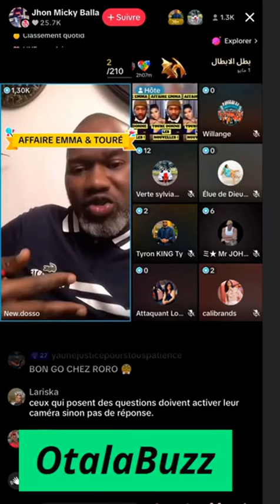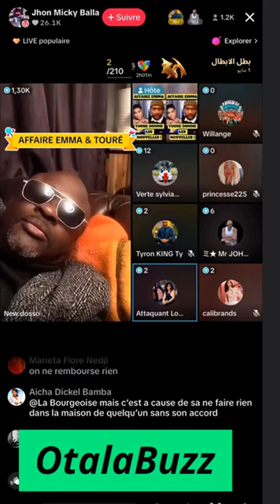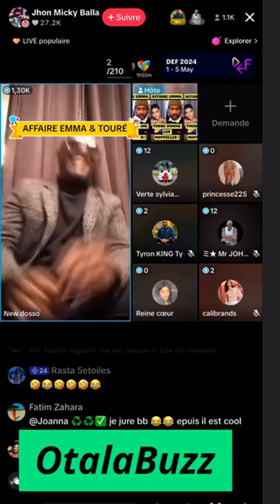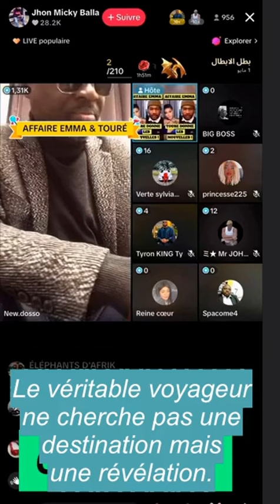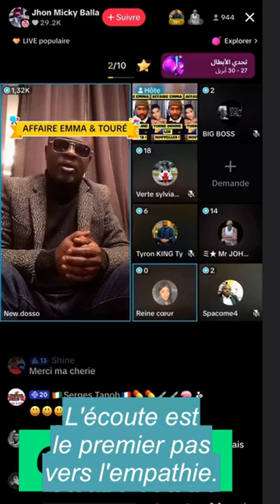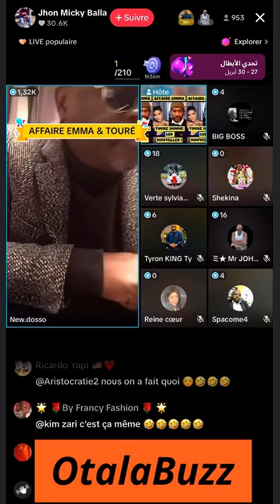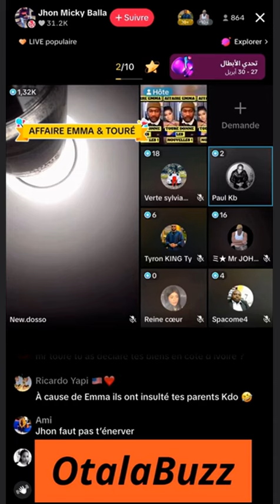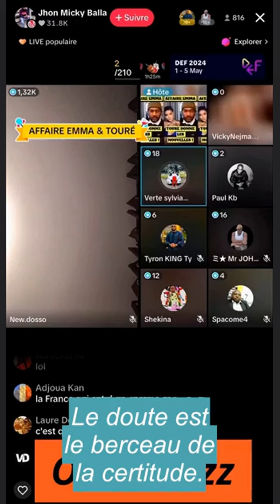Urgent, Mr Touré et Dosso 15 15 sont en tas sur l'affaire Emma Lohoues en direct!